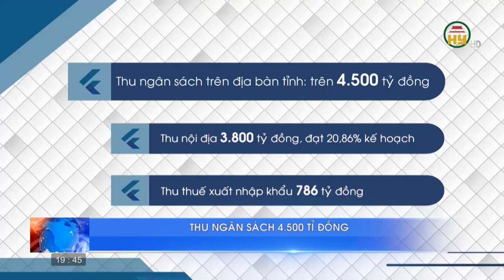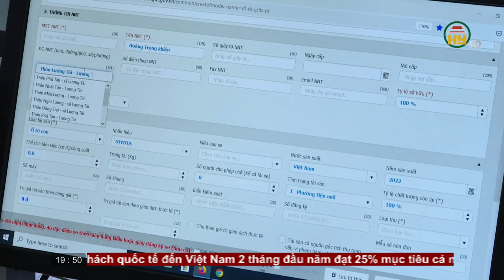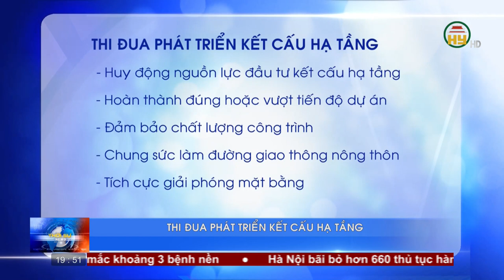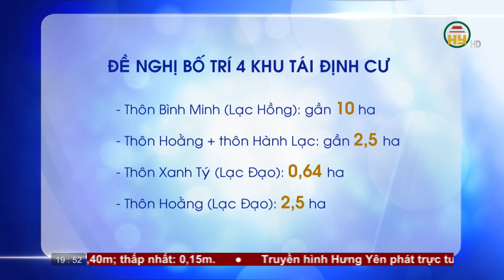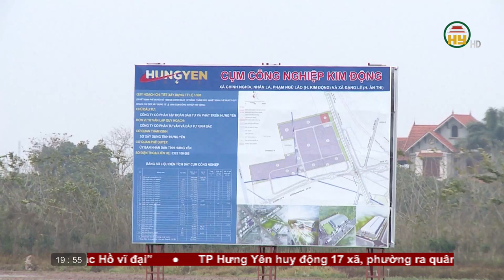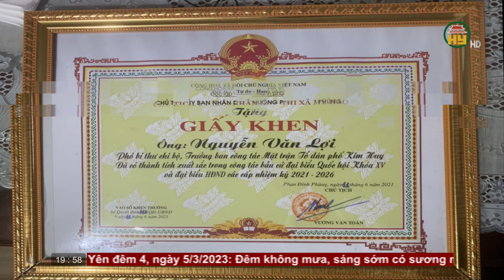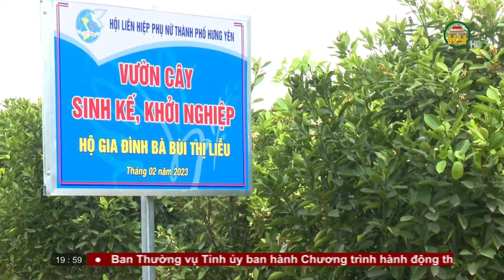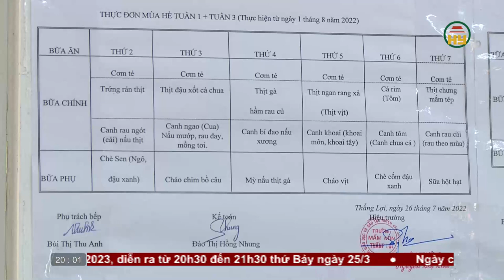Thời sự Hưng Yên thứ 7 ngày 04/03/2023